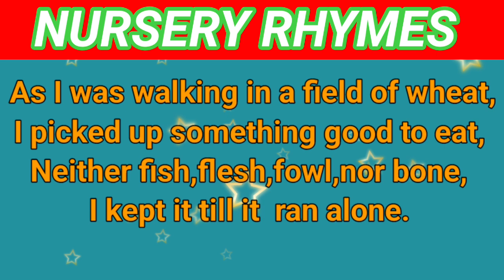As I was walking in a field | nursery rhymes | lkg ukg rhymes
As I was
as I was walking in a field
wheat field
twenty nursery rhymes
lkg nursery rhymes
ukg nursery rhymes